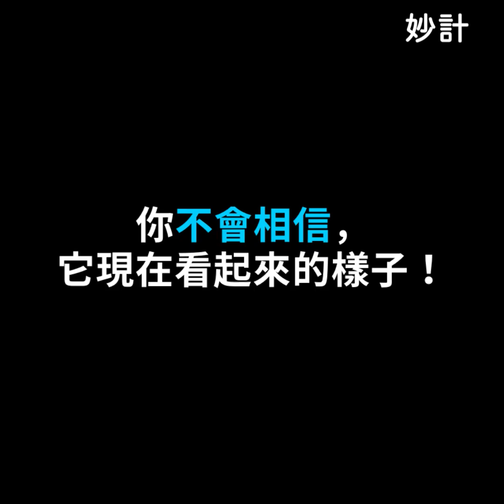這對夫妻厭倦了繳房租，所以蓋了這個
十幾年前，一對加拿大夫妻，凱瑟琳·金和韋恩·亞當斯都嚮往一個與眾不同的生活。 兩個人都是藝術家 -

凱瑟琳是一名舞者，韋恩是一位雕塑家 ， 他們希望能夠將他們的生活與藝術融合在一起。 但和許多藝術家的情況一樣，夢想與現實不一定能完美結合。